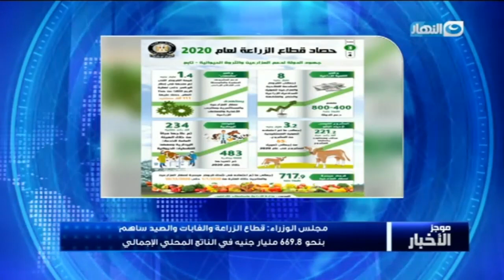موجز الأخبار - الحكومة تنفى إيقاف المرتب فى حالة الإجازات المرضية